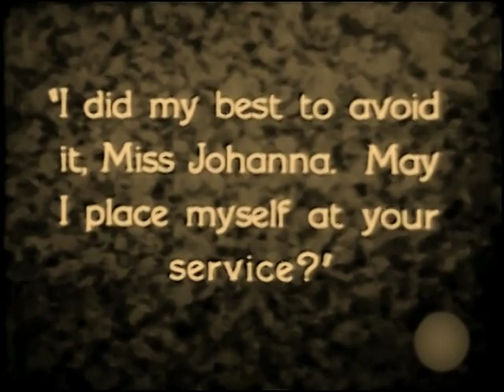Ships Of The Night 1928 Jacqueline Logan, Jack Mower (Duke Worn)⚡UPGRADE⚡